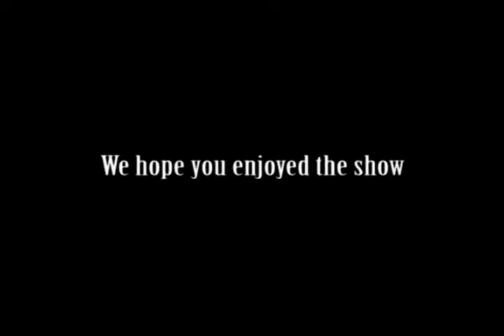TIMESFOTO.COM MOVIE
TIMESFOTO.COM AT ROCKEFELLER CENTER CHRISTMAS TIME
THE TEAM OF PROFESSIONAL PHOTOGRAPHERS WORKING FOR THE PREMIER PHOTOGRAPHY COMPANY OF TIMES SQUARE WISHES YOU MARRY CHRISTMAS
PLEASE , COME BACK TO CELEBRATE THE CHRISTMAS ROCKEFELLER TREE